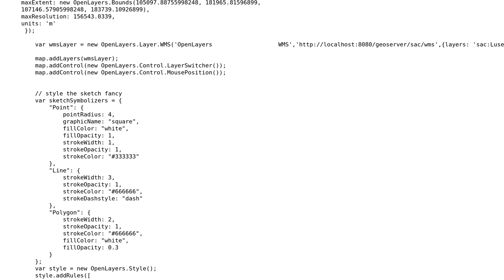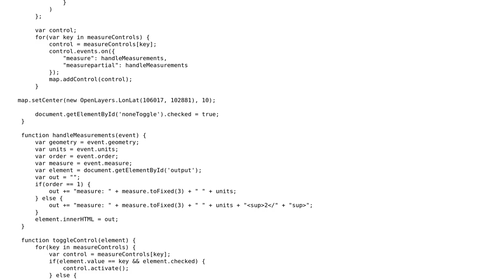GIS: Measuring on OpenLayers map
With thanks & praise to God, and with thanks to the many people who have made this project possible! | Content (except music & images) licensed under CC BY-SA | Music | Images & others | With thanks to user sacprasanna user Kadir Sahbaz user Aragon and the Stack Exchange Network Trademarks are property of their respective owners. You are responsible for your own actions.